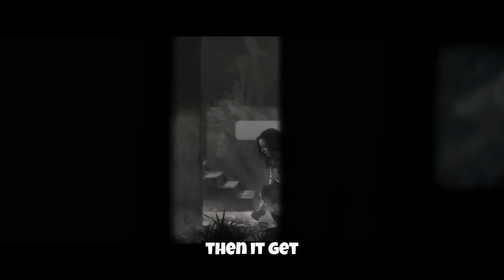Werewolf By Night...A Course CORRECTION?! Can Disney+ Be SAVED By Doing THIS?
Sound like someone may be using their common sense at Disney+ in regards to all of the Marvel properties they're trying to pump out JUST to have content on the streaming service. I think there's a better approach to all of it.